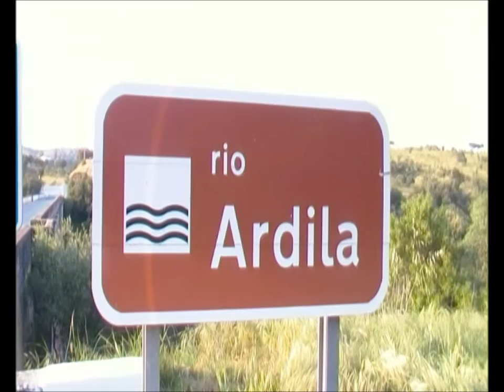Rio Ardila ( Moura)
TV CUBA
José Cabaça